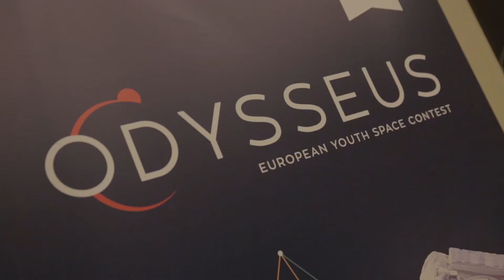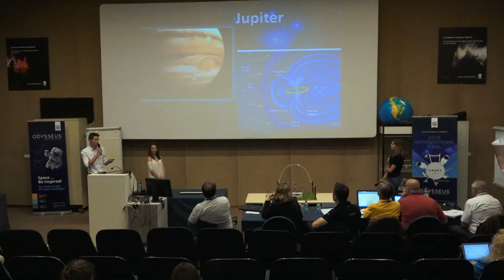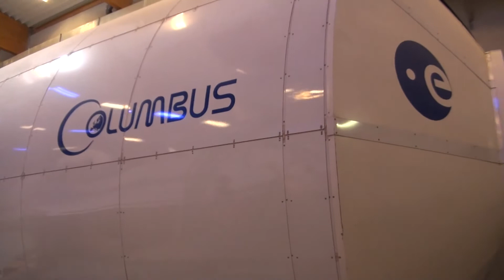Odysseus Contest 2016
Odysseus is Europe’s leading space science contest for young people.   The Odysseus contest is a unique learning platform that offers amazing experiences and great prizes to pupils and students from 7 to 22 years old.